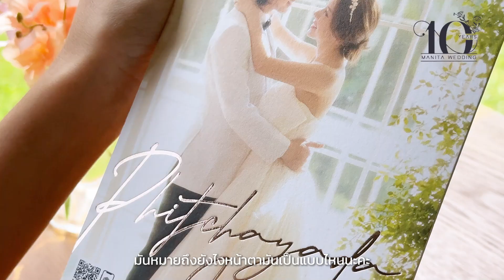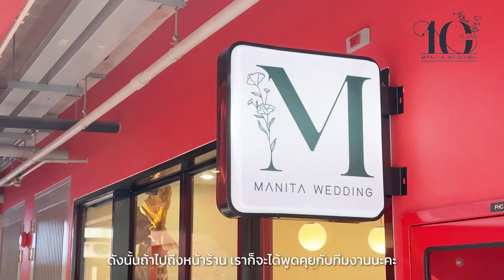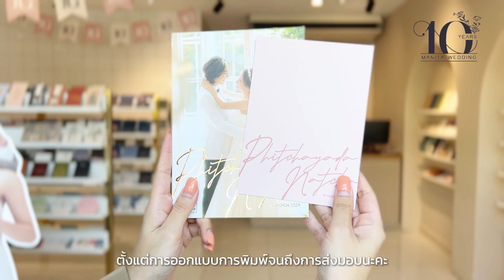📣บอกลาการ์ดแต่งงานไม่ตรงปก! นี่คือเหตุผลที่คุณควรเลือกการ์ดแต่งงานที่มีหน้าร้าน 💗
💌หน้าร้าน Manita Wedding ยินดีต้อนรับค่ะ เปิดให้บริการทุกวัน เพื่อความสะดวกและรวดเร็วลูกค้าที่ต้องการมาหน้าร้านรบกวนนัดล่วงหน้าก่อนนะคะ

📌สาขาแจ้งวัฒนะ
จ - ศ : เวลา 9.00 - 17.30 น.
ส - อา : เวลา 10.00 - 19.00 น.

📌สาขาสามย่าน
ทุกวัน เวลา 10.00 – 19.00 น.

📌สาขาชลบุรี

📌สาขาโคราช (หยุดทุกวันพุธ)

💟สอบถามเพิ่มเติมได้นะคะ